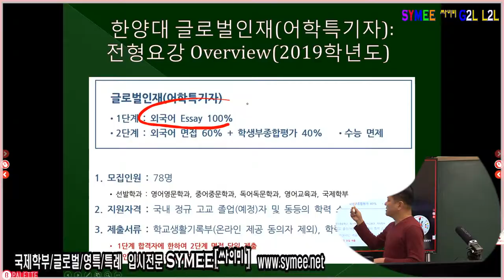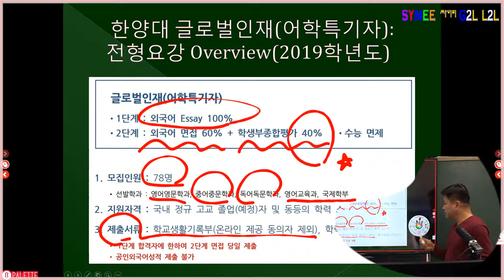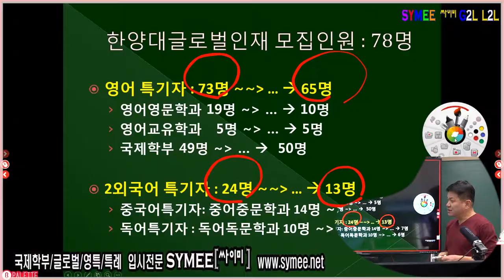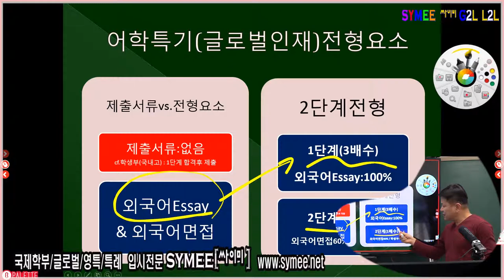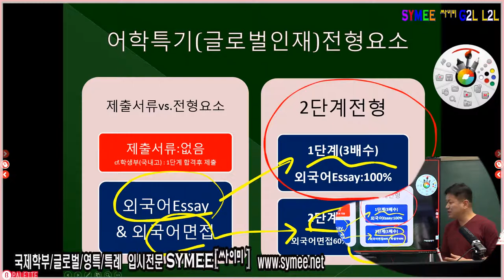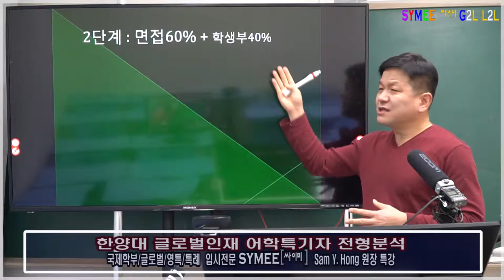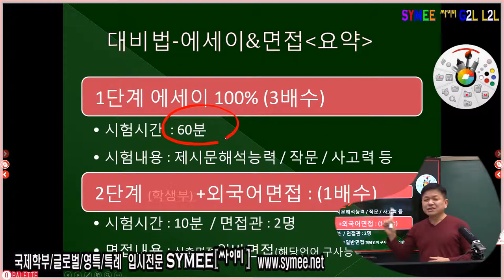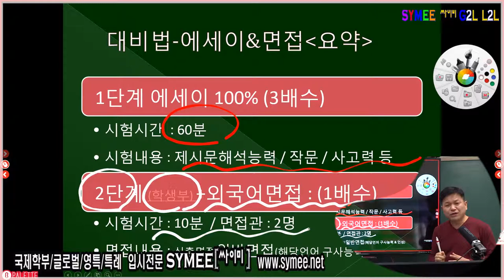한양대 글로벌인재 어학특기자전형_제2탄_전형요강분석_모집인원변화_전형요소_에세이_면접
싸이미 해외에서 국내대학가기 (G2L) & 국내에서 국내대학가기(L2L)

 : 한양대 에세이 면접 전형 대비 영상